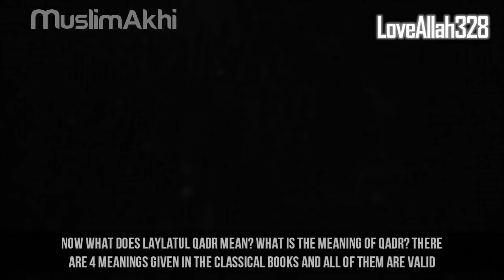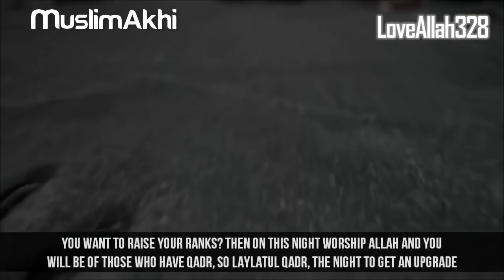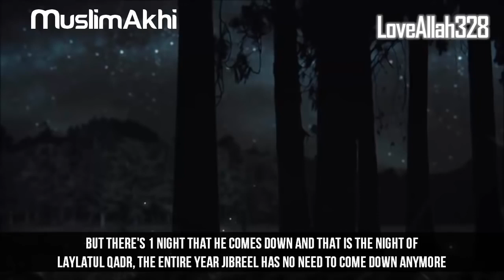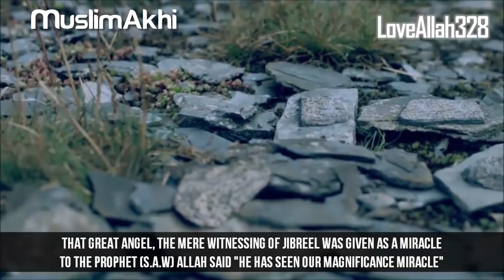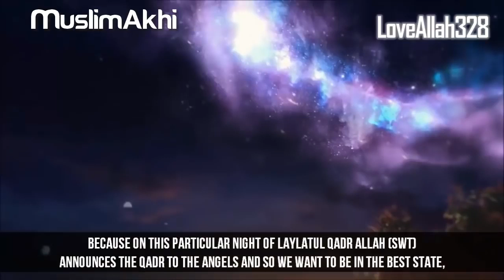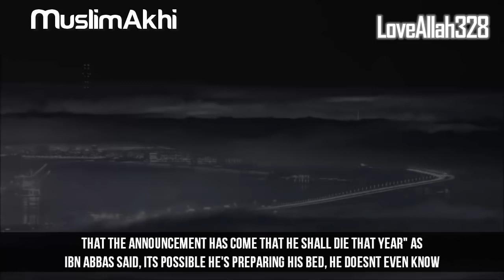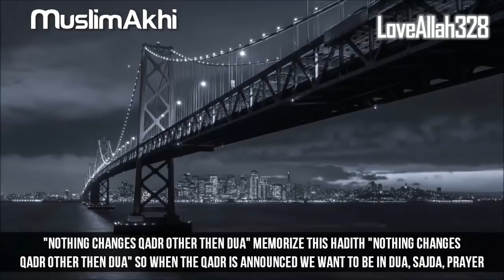Laylatul Qadr -- 4 Powerful Meaning